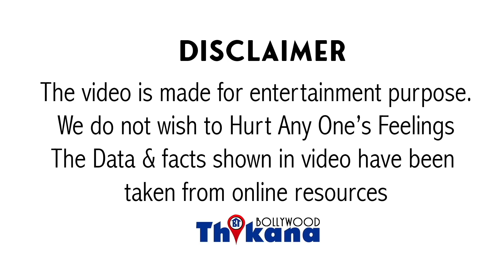Breaking । “मैं तेरे जैसे नीच नहीं हूँ जो एसे करूँगा” Krk की बेटी पे Video बनाने पे बोला Mika Singh